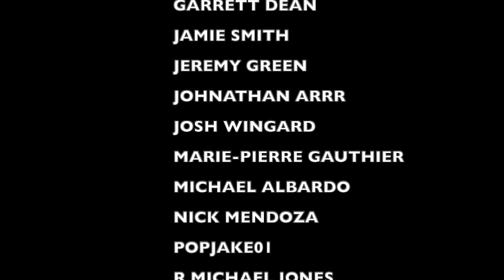My First Time Hearing LIL PEEP "Honestly" a PUNK ROCK DAD Reaction